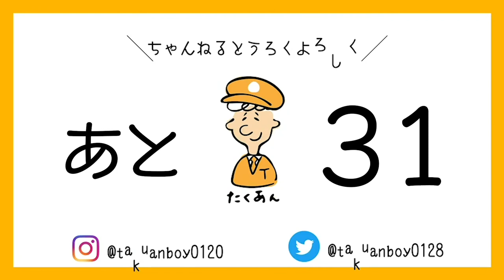【メンズメイク】100日後韓流イケメンになれるのか?【69日目】